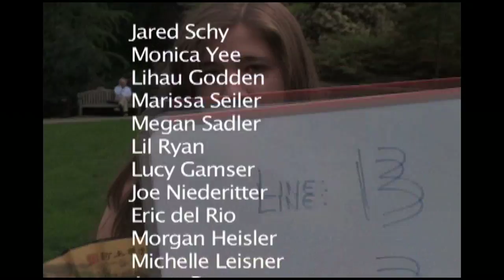Lu Ke Huanying Ni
A music video filmed at Lewis & Clark College, featuring Liu Laoshi's Chinese 202 and 320 classes.  (Lu ke is abbreviated from "Luyisi he Kelake," pinyin for Lewis and Clark).

Also - big thanks to L&C Instructional Media Services.  This video was made possible with your late-night proxycards.